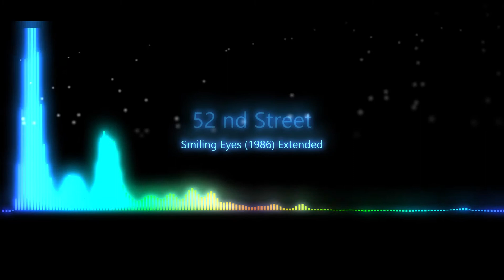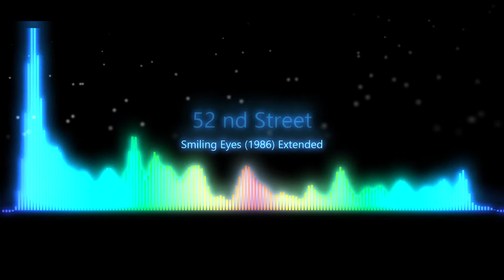52 nd Street - Smiling Eyes -1986 Extended by Lyam's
52 nd Street - Smiling Eyes -1986 Extended by Lyam's

Musique utilisée dans cette vidéo "52 nd Street - Smiling Eyes -1986"

Thanks to the authors of this song